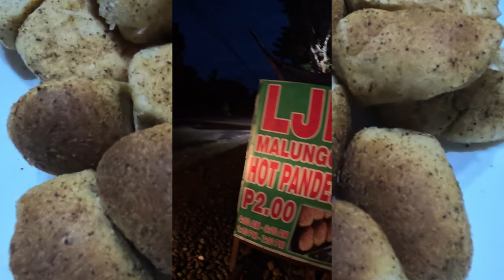Hot Pandesal for Breakfast! 🥖☕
There's nothing quite like starting the day with freshly baked pandesal—that soft, slightly sweet Filipino bread that warms both the stomach and the soul.

I love mine with a glass of hot milk 🥛—simple, comforting, and oh-so-satisfying! How about you? Do you pair yours with coffee, cheese, butter, or maybe even jam? Let's hear your favorite combo!